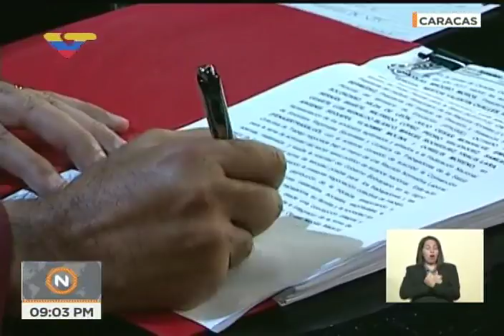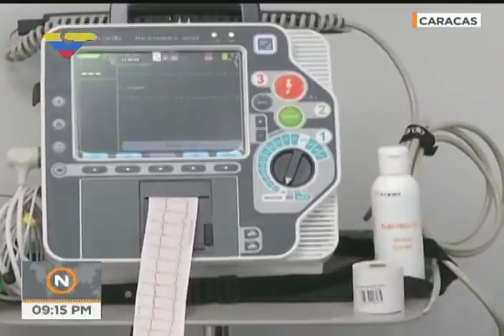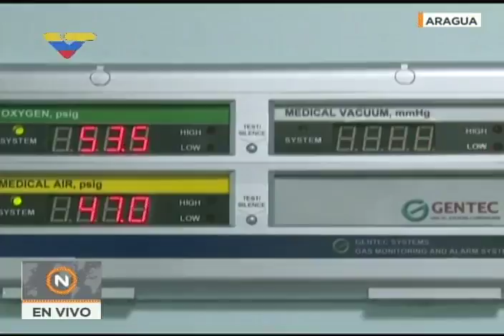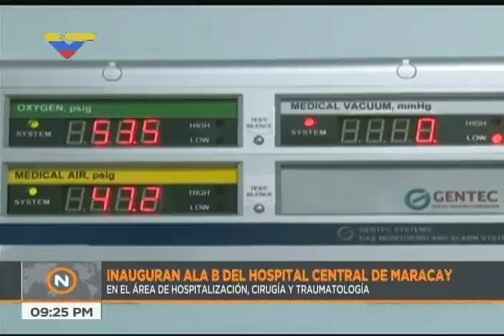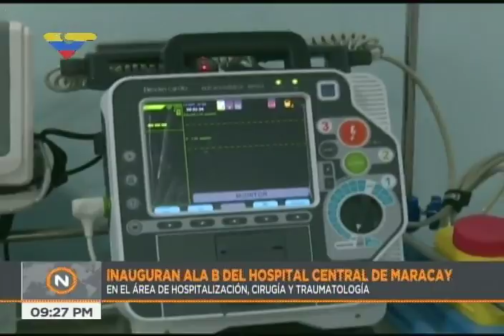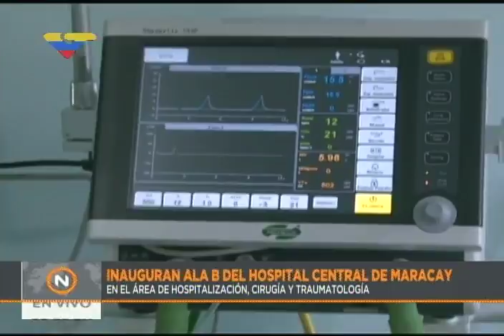Presidente Maduro firma contrato colectivo con el sector salud, acto completo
13 de octubre de 2017, acto desde el Palacio Presidencial de Miraflores con el presidente Nicolás Maduro.